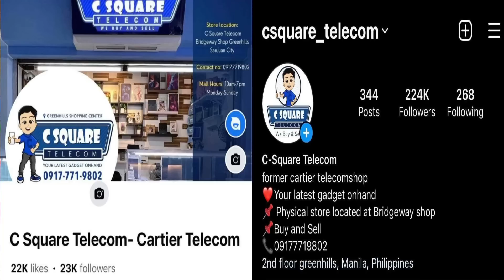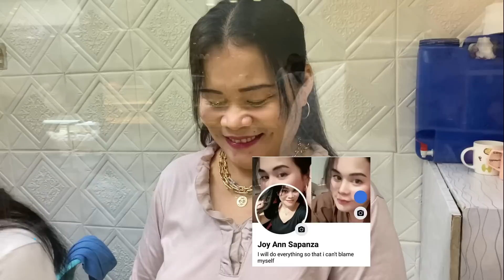APRIL 2023 PRICELIST NG GOLD SA CHINATOWN GOLD CENTER| Bagsakan ng Ginto 100% LEGIT **MUST WATCH**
Hello mga ka Brgy mga Soldiers of Love mga mommy & Daddy tara manuod po tayo at ipasyal ko kayo CHINATOWN GOLD CENTER sa  MAYNILA. alamin po natin ang mga latest price ng mga Saudi at Japan Gold 18k to 21K mula sa Ring, earrings,Bracelet,Necklace ayan po ibibida ko sa inyo at sa mga gusto din mag invest sa Gold at mag regalo., kung may matipuhan po kayo andyan na po ang kanilang CP NO. at Facebook account para mabilis nyo lang po sila ma contact. Siguradong legit at mapagkakatiwalaan. Ayan ang G5 sa China Town Gold Center store. Kaya tutok lang every week sa channel na kung saan sulet na sulet ang Data Mobile mo PATTV ❤️😎

Just follow these steps:

1️⃣ FOLLOW C-Square Telecom IG and FB page &

2️⃣TAG 3 of your friends. *tag friends through the comment section + ask them to join = More chances of winning

Tell us the reason why will we choose you to have the Iphone 11. We will choose the lucky winners on our official instagram account.

4️⃣Pat TV will choose 1 lucky winner of the iphone 11 and 3  lucky winners of powerbank in the comment section
*This giveaway is not sponsored or administered by Apple, Instagram, or Facebook.

BE PART OF OUR PATTV FAMILY:
2. Don’t Skip Ads para naman mas madami pa tayong giveaway soon!
3. Leave a comment your video suggestion or any message❤️